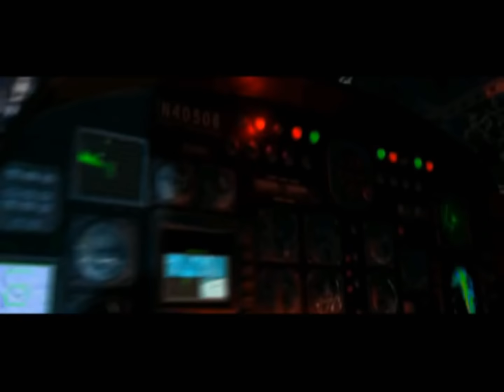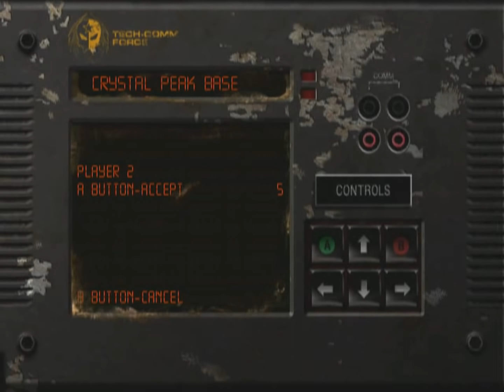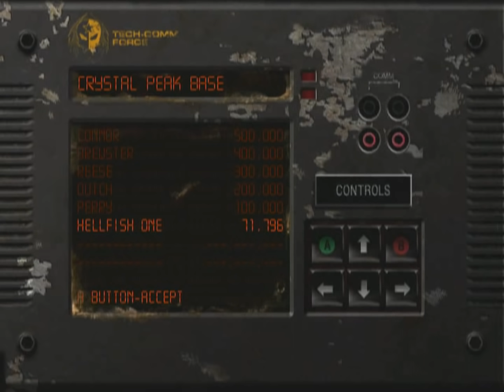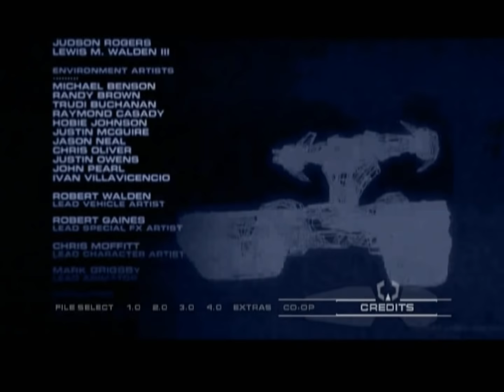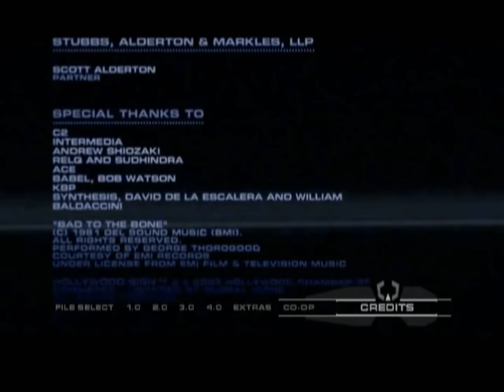Longplay of Terminator 3: The Redemption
Longplay of Terminator 3: The Redemption, played as the NTSC version on the GameCube. This game's version was released on Sep. 6th, 2004.

0:00:00 - Start
0:01:03 - Opening
0:05:56 - Tech Comm Base
0:09:48 - Hollywood
0:19:12 - Exterior
0:27:58 - Bunker
0:35:44 - L.A. Desert
0:40:14 - L.A. Town
0:43:57 - Los Angeles
0:48:14 - Cemetary
0:51:13 - Hills
0:57:43 - F.K. Titan
1:06:28 - F.K. Harrier
1:16:42 - Tunnels
1:22:08 - Skynet
1:29:27 - CRS Hangar
1:36:58 - Crystal Peak
1:40:38 - Ending
1:42:44 - Co-op mode example (near impossible as single player)
1:49:35 - Credits